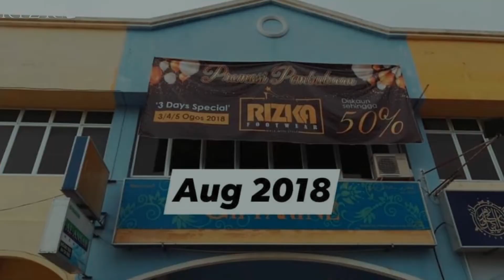FOUNDER RIZKA MENANGIS !!!!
Kekuatan seorang founder bermula daripada team yang hebat  sentiasa menjadi tulang belakang dan komited dengan setiap perjuangan.